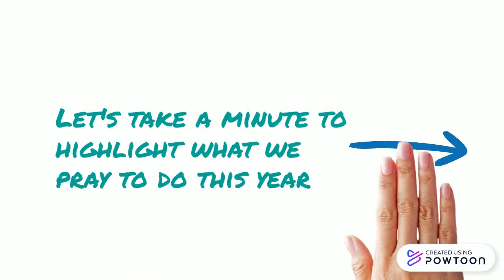Ministry Plans 2021-22